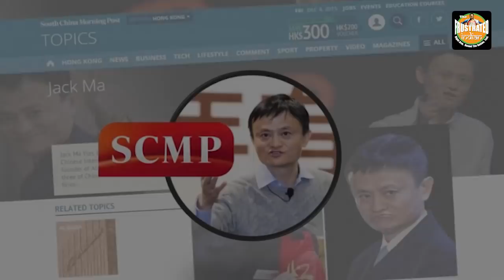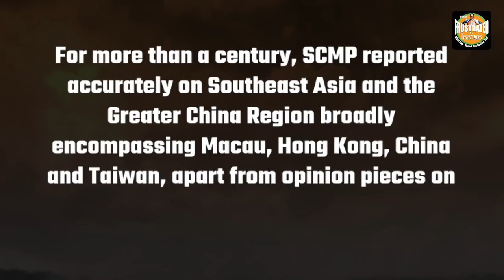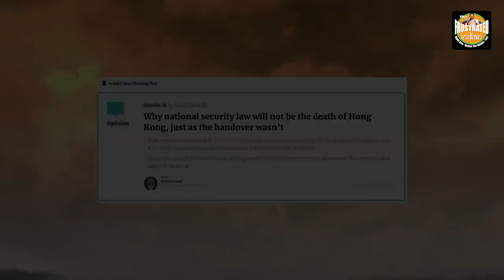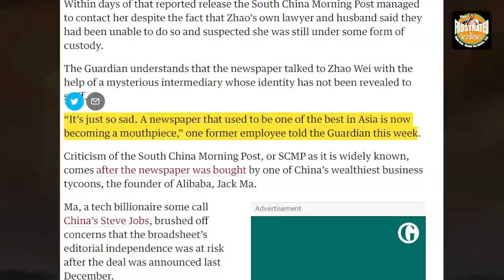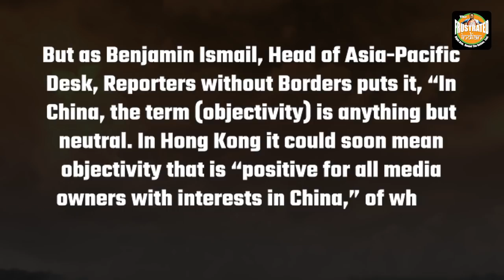How a strategic investment in South China Morning Post turned it into yet another CCP mouthpiece